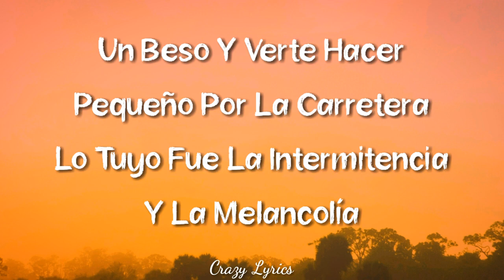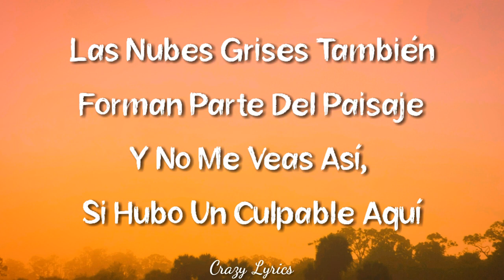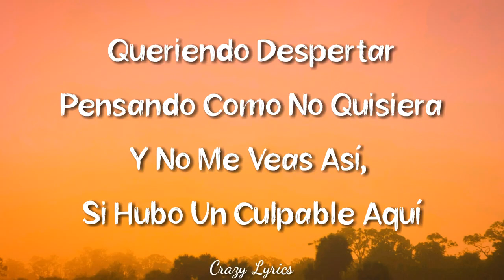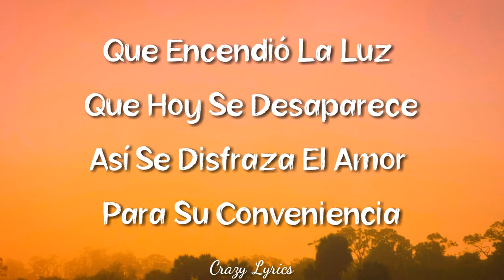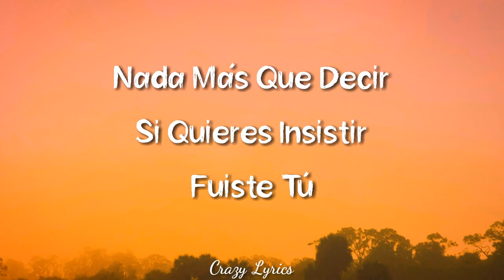Fuiste tú (Lyrics) Ricardo Arjona feat. Gaby Moreno